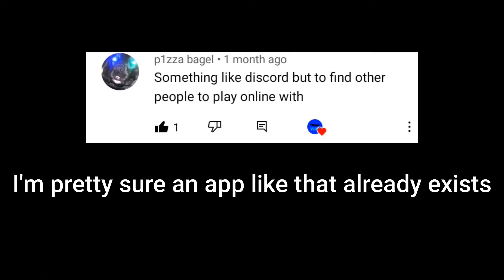What would a new social media platform be like (YIDAY #30)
That was a good social media platform

This video was made on Alcatel 1s 2019 (64 GB)

•available devices•

1. Alcatel 1s 2019 (64 GB)

2. Alcatel POP4  7" 4G tablet (16 GB)

3. Lenovo IdeaPad 3